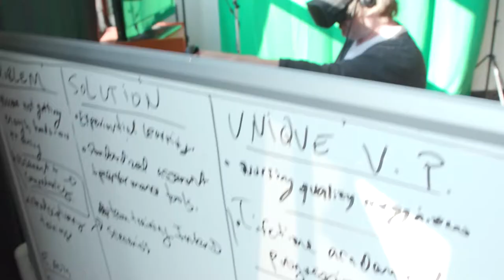From CSI to Hospitals: Bioflight VR is Training Healthcare Workers with Virtual Reality